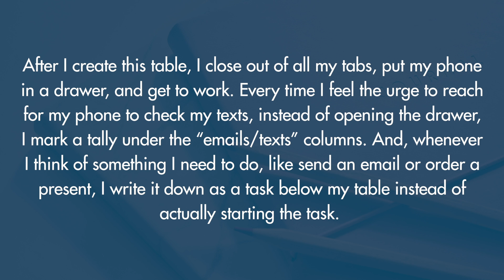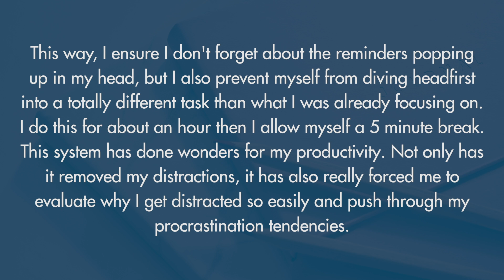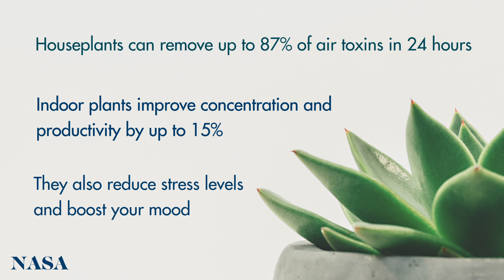9 Tricks To Stay Motivated When You Can Barely Get Out Of Bed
Chelsea breaks down the strategies and tricks to feeling motivated and positive when things are at their most difficult. Whether dealing with seasonal depression or a full-on depressive episode, these tips are for when the smallest things feel impossible.